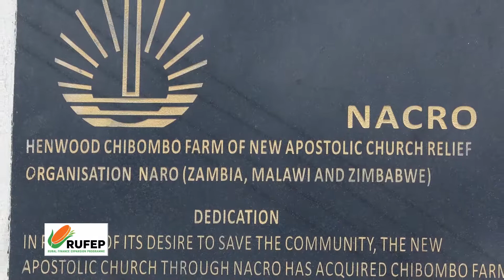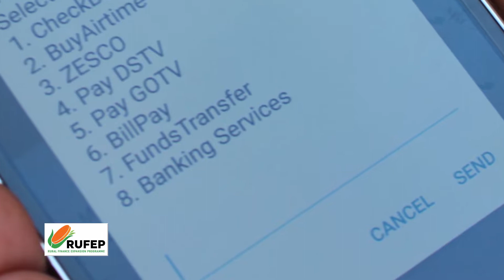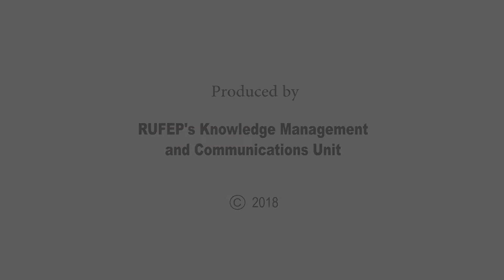RUFEP Partners with NACRO